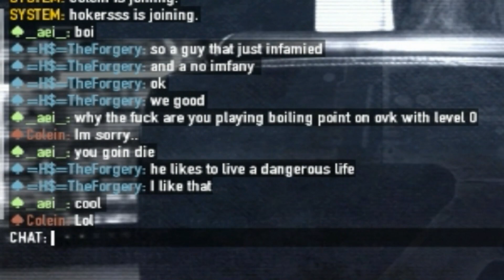I put Spongebob Music over a Typical PAYDAY 2 Public Lobby